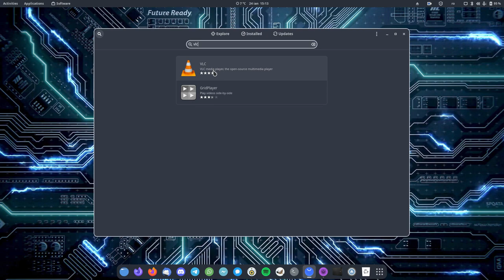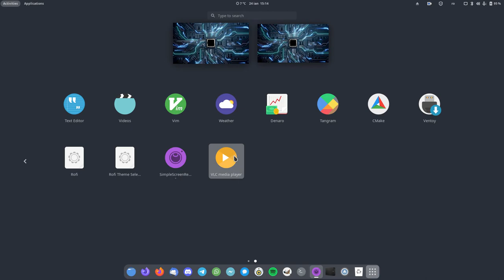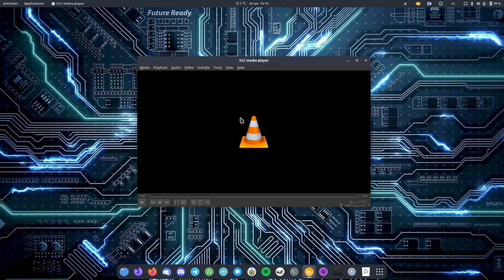Cum se poate instala o aplicatie in Arch Linux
Se spune că aplicațiile pe un sistem de operare sau distribuție Linux se instalează foarte greu pentru că este nevoie de terminal și comenzi.

Un lucru care nu este neapărat adevărat. În acest clip vă arăt cât de ușor se poate instala o aplicație în Arch Linux sau pe orice altă distribuție Linux.